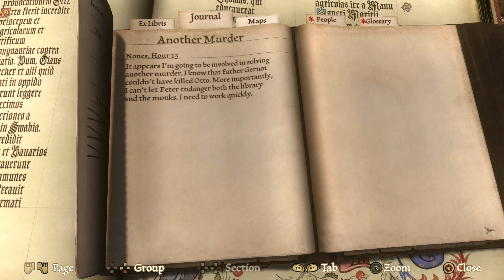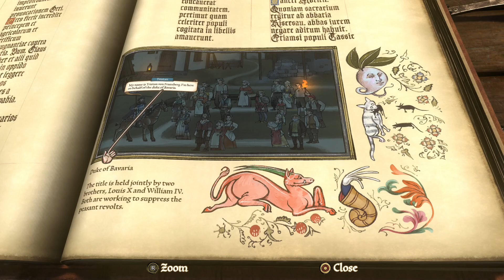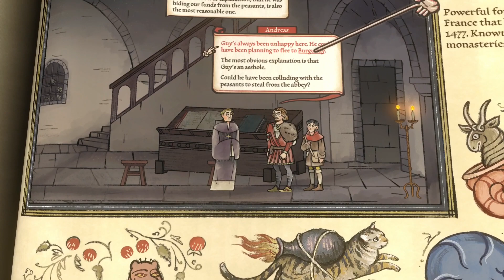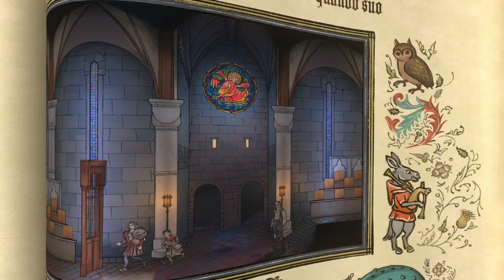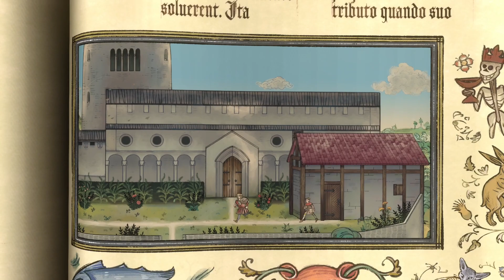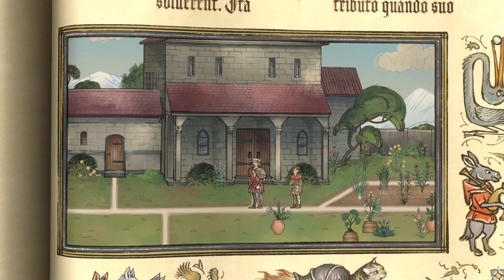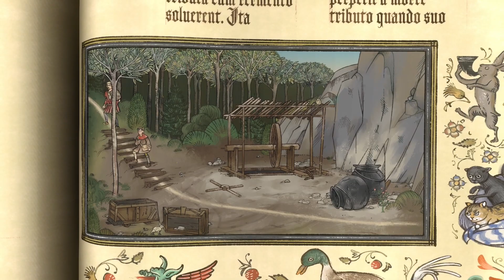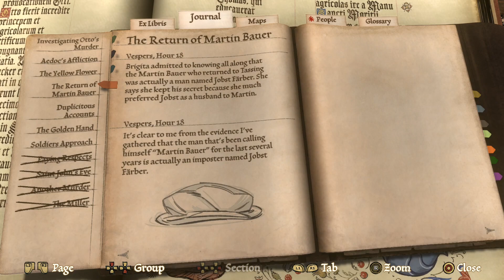Duplicitous Accounting... And Demon Summoning // Part 16 // Let's Play Pentiment